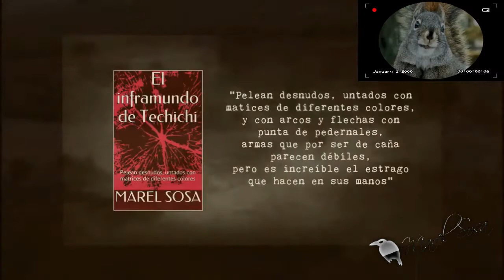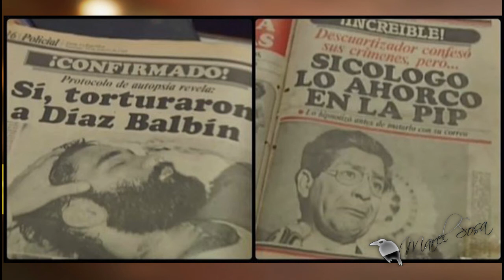🔪La terrible historia del 🔪(DESCUARTIZADOR) 🔪de Lima y su PSICÓLOGO que lo estranguló 🎚 Real 🎚